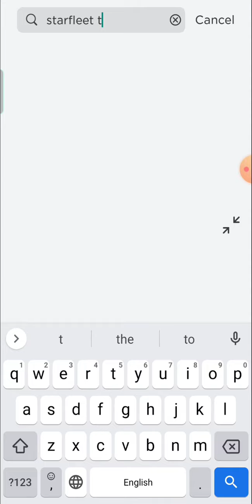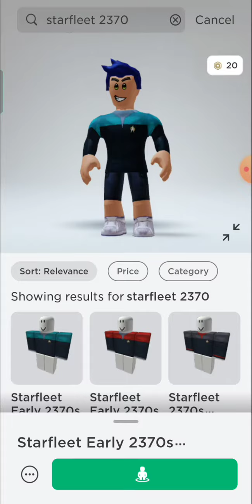Roblox: getting Star Trek costumes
Time to buy some Star Trek costumes, I have been wanting to buy them ever since I found them in the store! :)